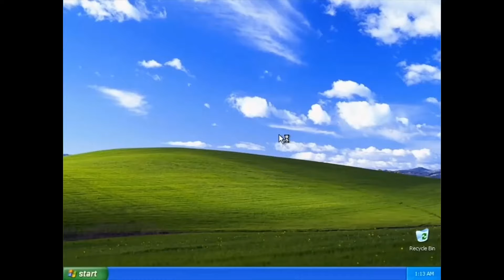global action (全球行动) art of war3 chinse version ,3 vs 3 play on computer, triumph!!!!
we have destroyed the enemies and we got the triumph!

the enemies werent hard and experienced haha

name of the game: 全球行动